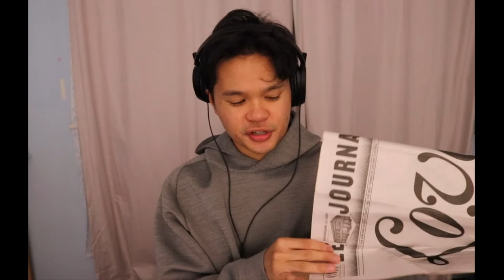ASMR Haul: Holiday Shopping for my Signature Scent 👃 (+ 1 Ivy Park Hat) Soft Spoken / Spritz Sounds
Okay so here is the aforementioned main video, a little haul, an asmr show n smell (see what i did there) of some perfumes I found while on my recent family trip in Malaysia and Singapore (vlog to come soon on @TonysScrapbook ).

In this video I try on:
Ivytopia Bucket Hat

and

Le Labo Discovery Set - which includes
- AnOther 13
- Bergamote 22
- Santal 33
- Rose 31
- Thé Noir 29

Le Labo Thé Matcha 33

Rancé Le Roi Empereur

Maison Margelia - Replica, Jazz Night

Timestamps -
0:00 - Ivy Park Ivytopia Reversible Bucket Hat

4:21 - Le Labo ramble

10:30 - AnOther 13

13:52 - Bergamote 22

15:30- Santal 33

21:40 - Rose 31

24:45 - Thé Noir 29

27:40 - Thé Matcha 26

37:30 - Rance

39:45 - Maison Margelia Jazz Club

This video is a little longer, but I thought it'd be nice to make up for the previous two weeks of radio silence. Let me know what you guys think, and I will see you soon hopefully.